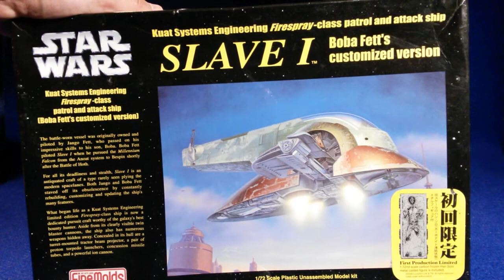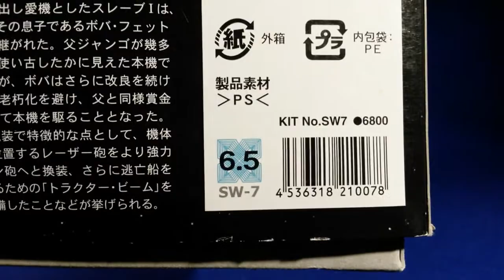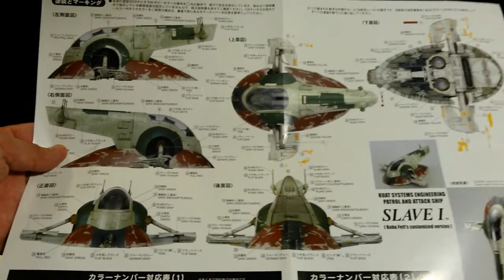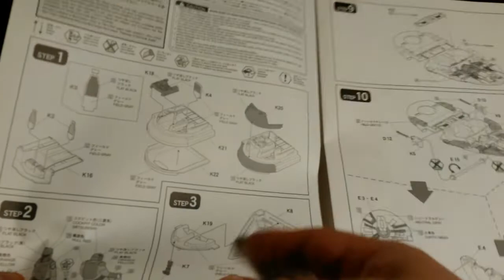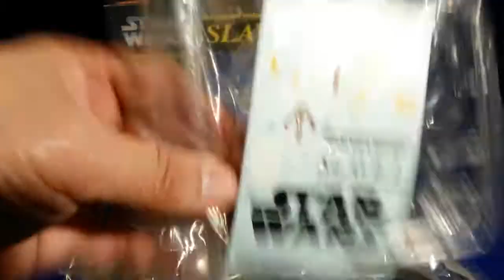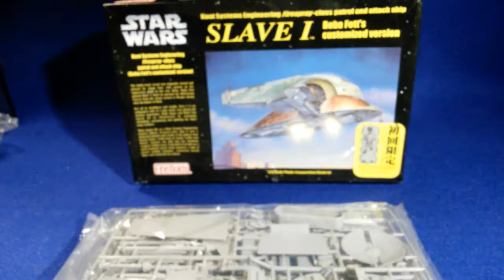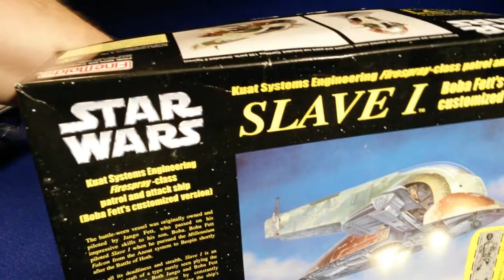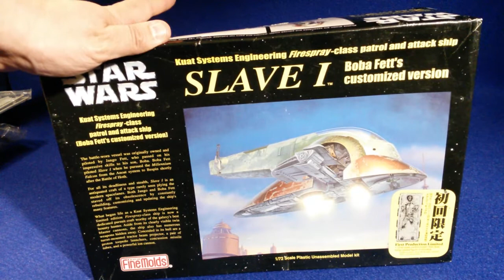Slave One de Boba Fett par Fine Molds au 1/72 (Star Wars)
Slave One de Boba Fett par Fine Molds au 1/72